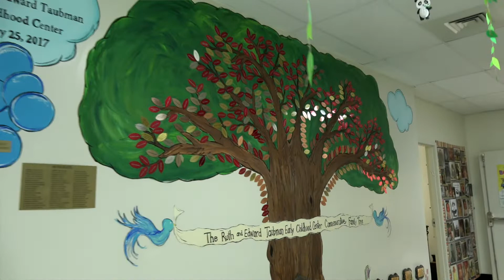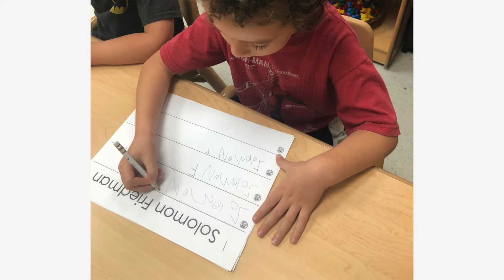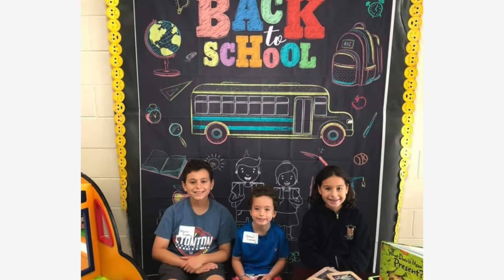B'nai Torah Congregation - Our Synagogue, Our Learning